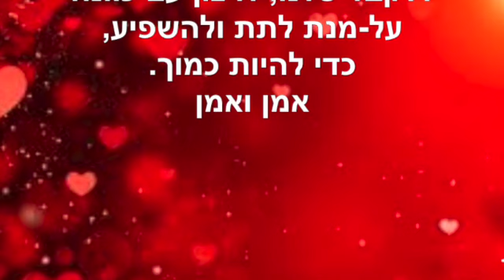תפילת החברים ~ ינואר 24 2023